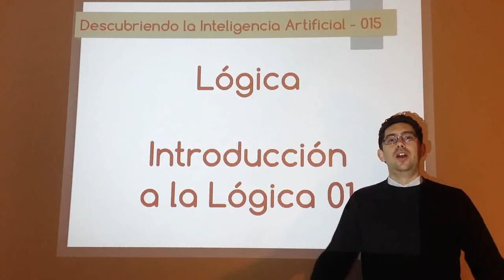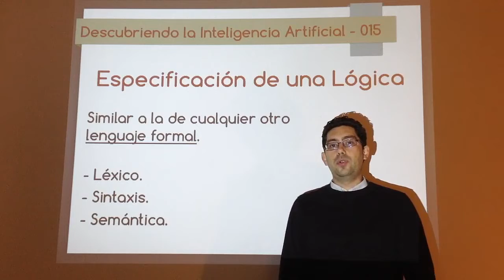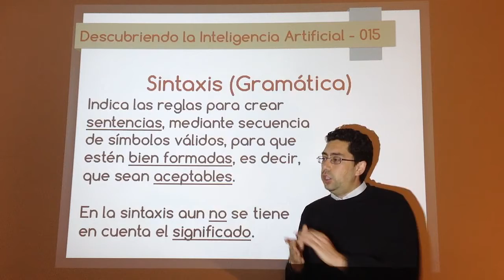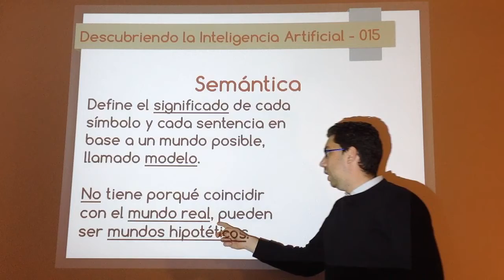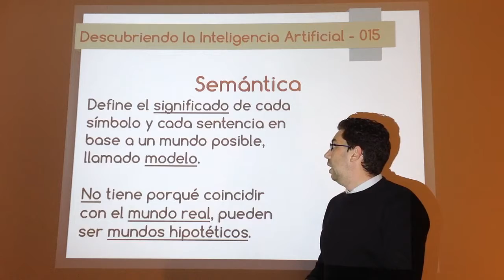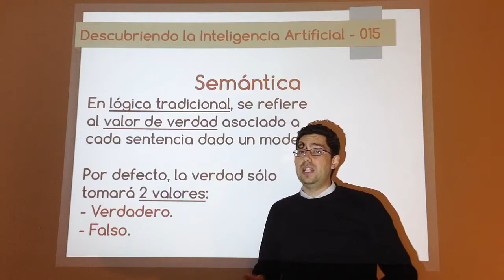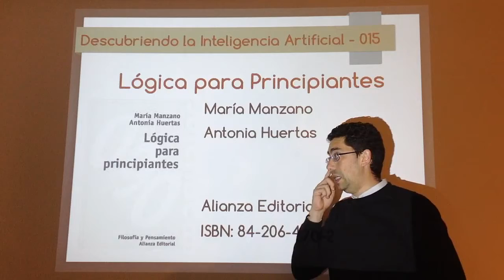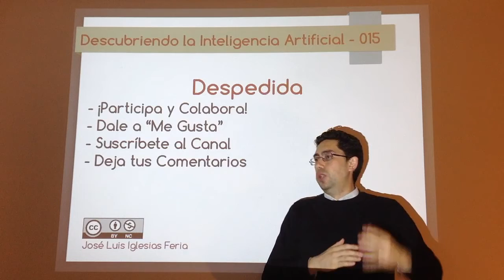Nº 015: IA Lógica - Introducción a la Lógica 01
Primer vídeo introductorio al enfoque lógico, donde se explicará cómo se define un lenguaje lógico mediante un léxico, una sintaxis y una semántica.